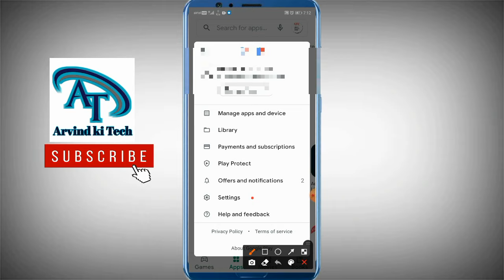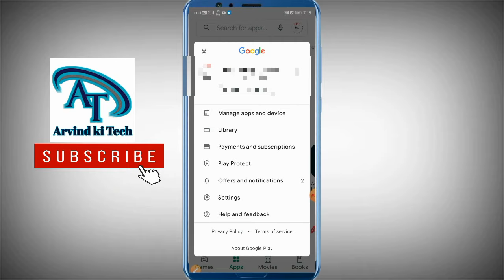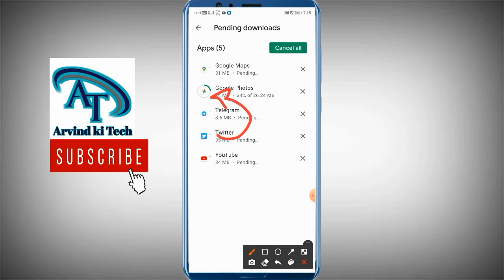Couldn't update problem solved Playstore App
Es video me aapko bataunga agar aapko couldn't update Playstore yesa problem aata hai to aap kaise solved kar sakte hai

✔️Playstore app ko update kaise karen

✔️Telegram auto download off

✔️couldn't send sms googlepay

✔️Money send without registration mobile number

ArvindKiTech

Follow Me OnMy Instagram

Arvind_kumar3651

/arvind_kumar3651/